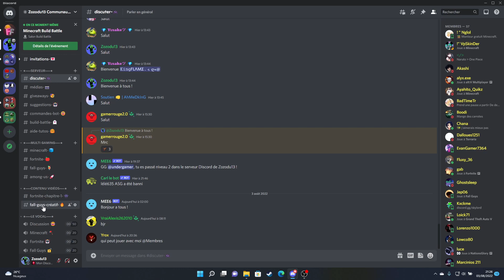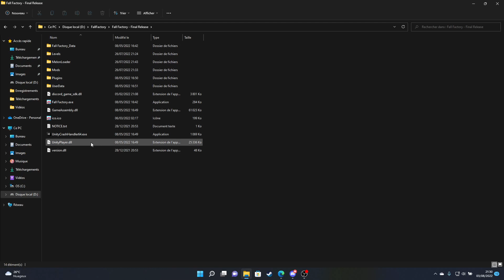COMMENT JOUER EN MODE CREATIF SUR FALL GUYS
Salut à tous ! Dans cette vidéo je vais vous apprendre à jouer à Fall Guys CREATIF grâce à Fall Factory !